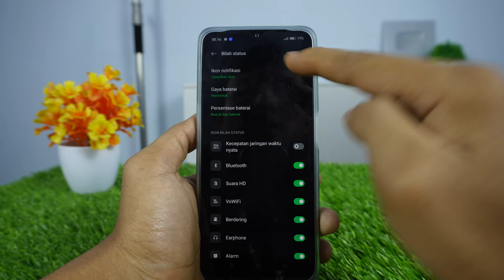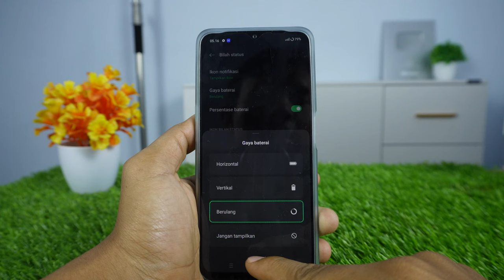Cara Menampilkan Persentase Baterai HP Oppo A17, A17K, A55, A77S dan Oppo Reno 8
Video tentang cara menampilkan persentase baterai di HP Oppo A17, Oppo A17K, Oppo A55, Oppo A77S dan Oppo Reno 8. Berikut tutorial cara menampilkan angka persentase baterai HP Oppo, cara mengaktifkan persen baterai HP Oppo.